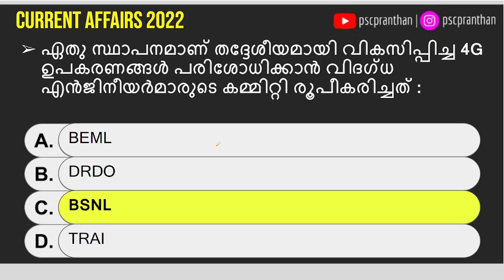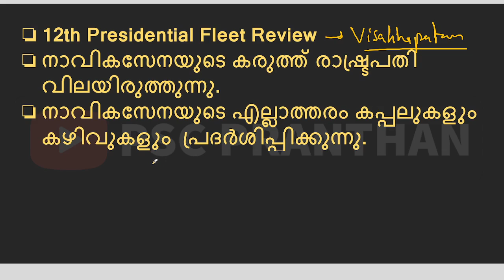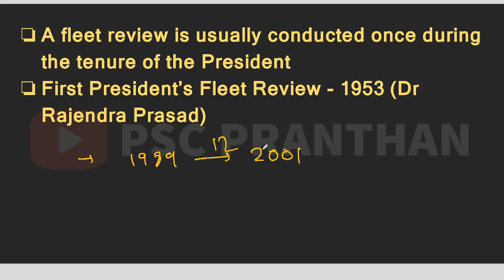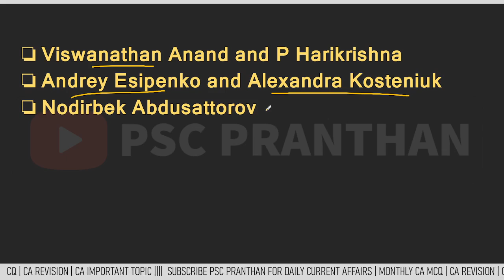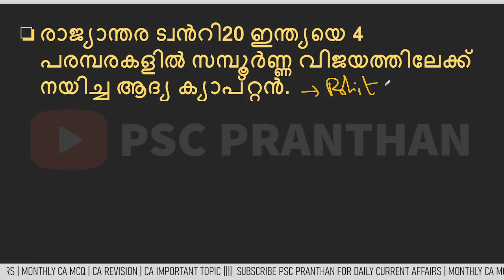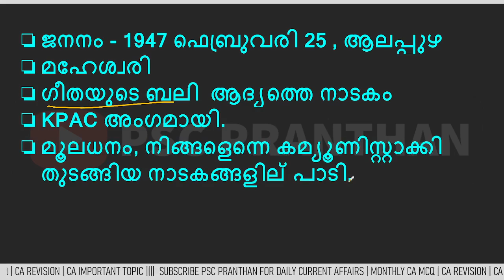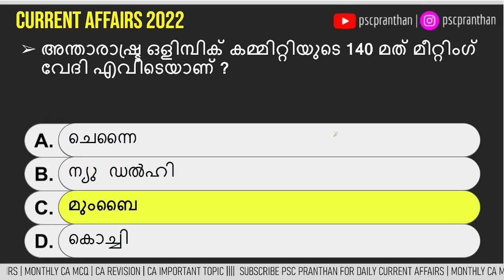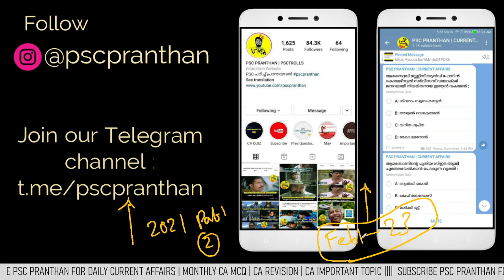DAILY CURRENT AFFAIRS | FEBRUARY 22-23 , 2022 | PSC PRANTHAN | Kerala PSC & SSC